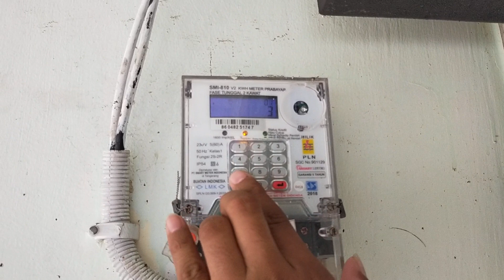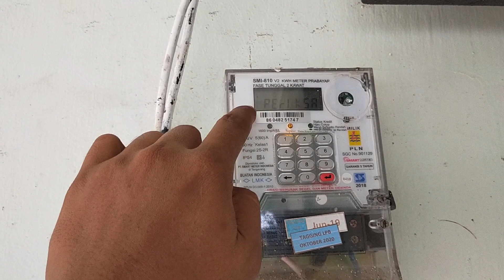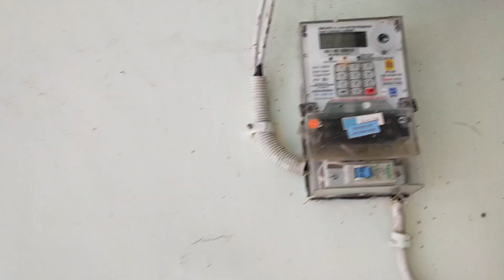Meter sering muncul periksa | Penyebab meter muncul tulisan periksa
Tulisan “Periksa” di kWh Meter Jadi Pertanda Adanya Masalah Listrik.
Ternyata ada beberapa faktor yang menyebabkan muncul tulisan periksa pada kWh Meter prabayar, yaitu kabel tidak sesuai standar letak ground, temper menyala, dan listrik bocor. Kabel yang tidak sesuai standar seperti misalnya kualitas kabel yang spesifikasinya rendah atau dibawah standar SNI akan rawan memunculkan tulisan "periksa". Oleh karena itu, pelanggan sebaiknya cek kualitas kabelnya. Adapun letak ground menandakan arus balik pembumian yang disebabkan oleh cara sistem pembumian instalasi rumah yang buruk.

Terima kasih